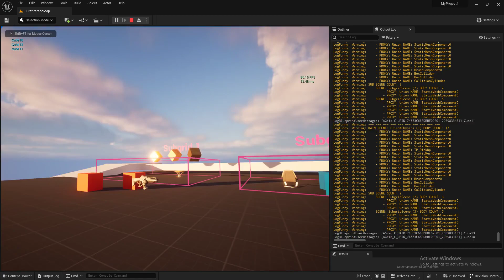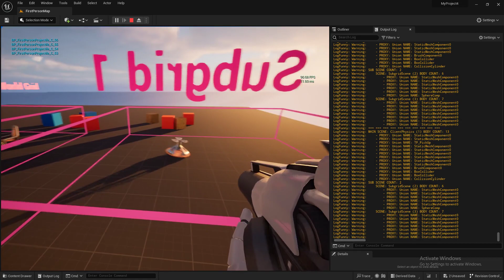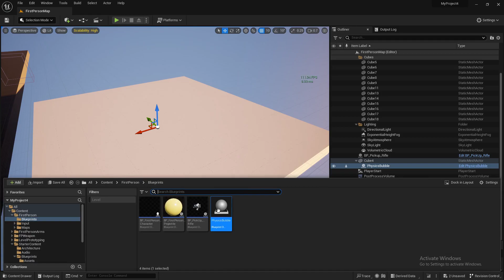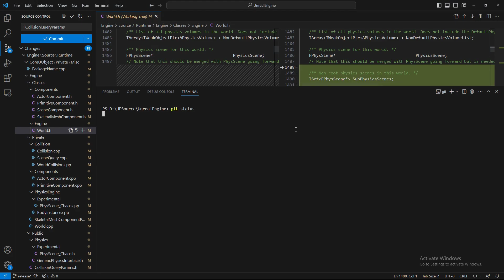WIP: Unreal Engine 5 Physics Subgrids Component Preview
This is my work in progress custom build of UE5 with support for multiple separate physics simulations, the end goal is to make it work like Star Citizen, where objects, players, and vehicles can be inside ships which are be moving at very high speeds, without bugging everything inside it.

In this version, we can create "portals" (the pink boxes) that acts as detectors for physics objects, that when triggered, will swap the actor from one physics simulation to another via the "Swap Grids" blueprint function.

The object ends up losing all its speed and rotation, but it can be fixed easly in the blueprints (or not).

The thing is in the early stages and there is a lot of work to do remaning, like:
* Making it work with chaos vehicles
* Chaos destruction
* Player movement
* Clotch simulations
* And making the thing itself move like a ship or car, which will require another deep dive in the engines C++ code  from my part, but this time in the rendering system.

Currently only regular physics objects and world raycats (required for projectile movement component) are ported.